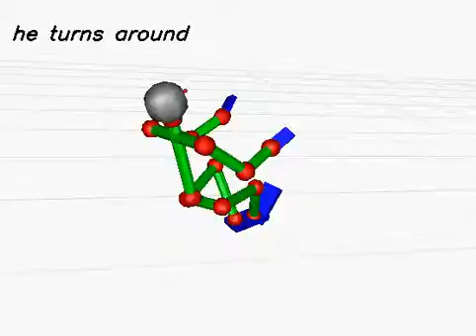20130617_518 (rank:0 4-gram)